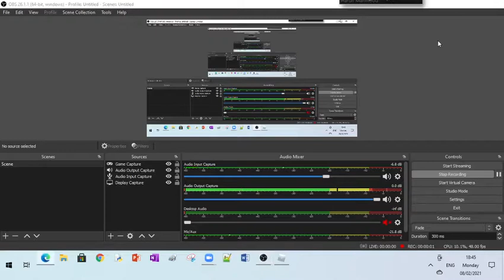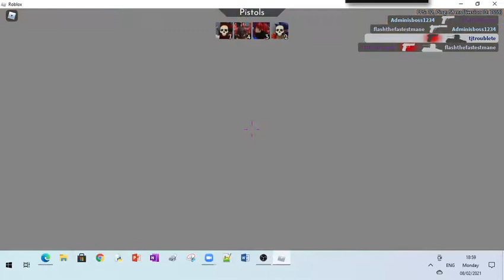Playing arsenal (I got wrecked)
If u guys want ill make about her and get better at the game